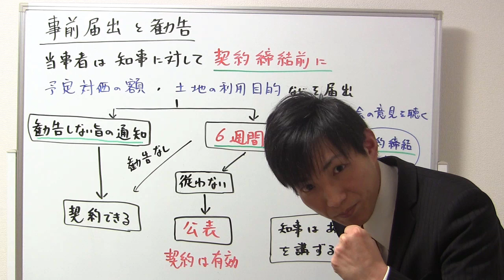【宅建】事前届出から勧告までの流れ